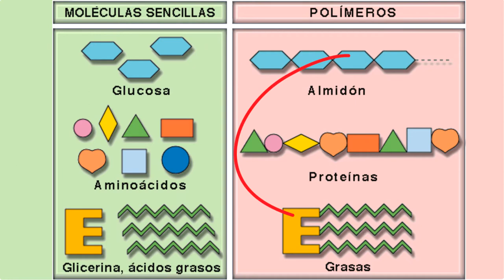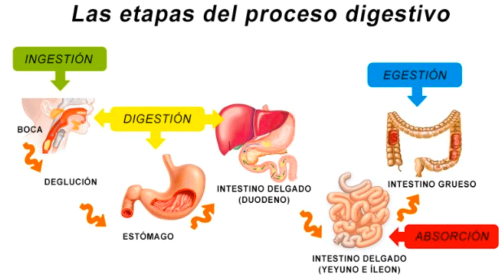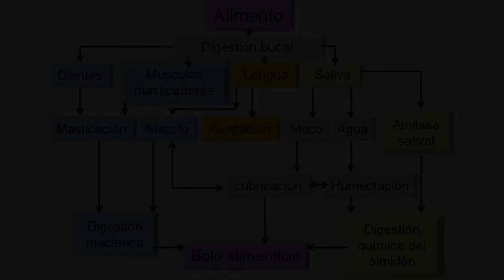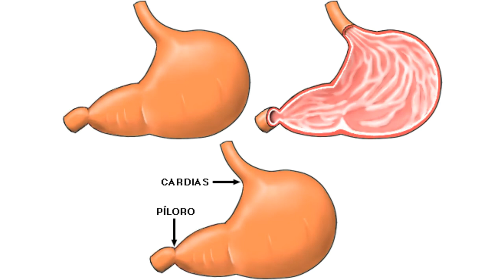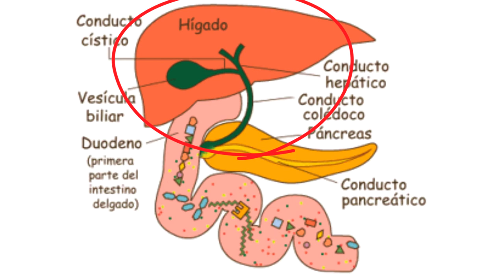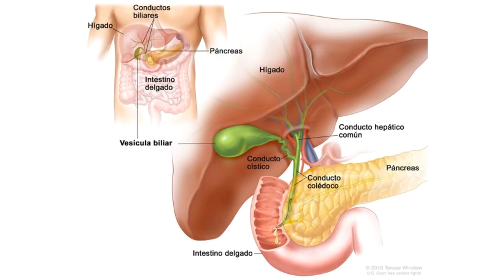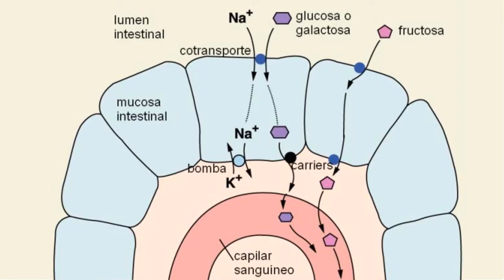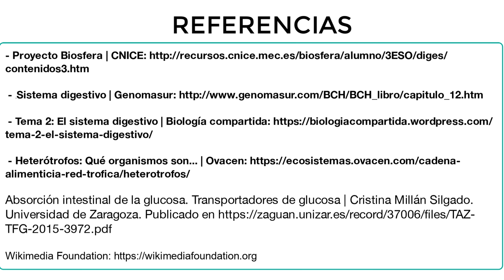La digestión - Proceso digestivo - 3ESO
Cómo se produce la digestión en los seres humanos. Jugos y enzimas digestivos. La absorción de los nutrientes. Biología y Geología de 3º ESO - BG3ESO.